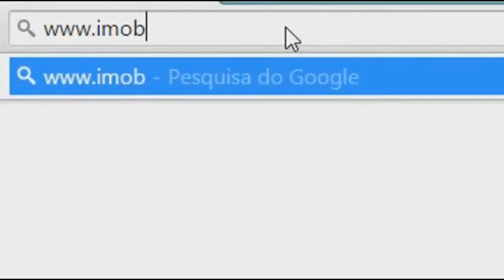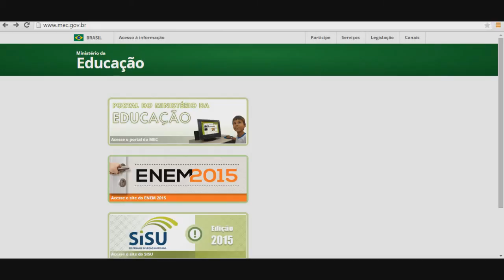ENEM TEM DOIS LOCAIS DE PROVAS ALTERADOS PELA CHUVA NO RS.